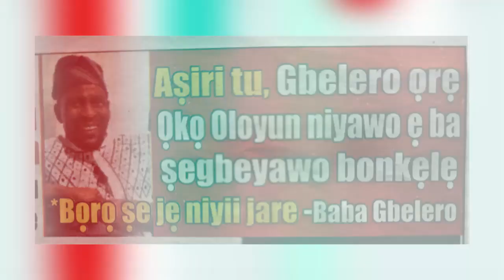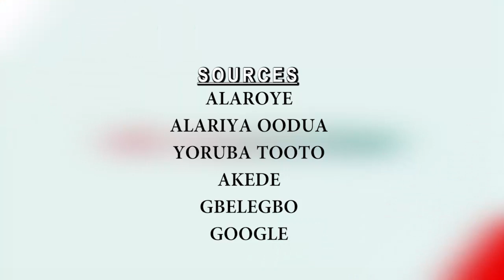Asiri tu! Gbelero, ore oko oloyun ni iyawo e ba segbeyawo bonkele